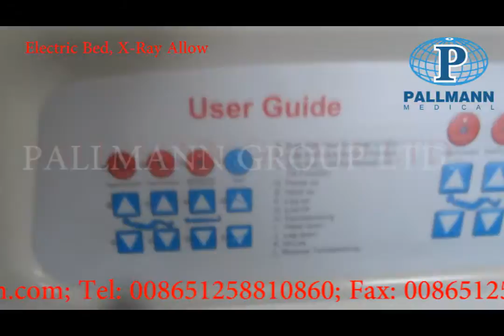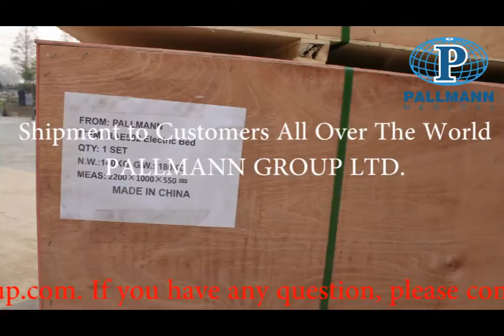Medical Furniture BAE502 Five Function Electric Hospital Bed For Patients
WANROOEMED is large-scale health care system Solution Providers, we focus on Electric Bed, Hospital Bed, Medical Bed, Patient Bed, Electric Hospital Bed, Electric Surgical Bed, Electric Hospital Bed For Sale, Electric Patient Bed, Five Functions Hospital Bed, Five Functions Patient Bed, Medical Patient Bed, ICU Room Electric Bed.

The WANROOEMED BAE502 Electric Hospital Bed is is an adjustable electric hospital bed that is with good quality and safety at an affordable price. The BAE502 Electric Bed meets stringent quality and safety standards, and it is a good choice for patients and caregivers.

Patient Safety- Your patients’ safety and comfort are your primary concern. The WANROOEMED BAE502 Bed built-in several unique features to help you protect and care for your patients, including:
Standard Features:
--4 LINAK motors
--Tuckaway siderails, zero-transfer gap
--Back section with X-ray transmitting, with cassette track
--Battery backup
--Manual CPR handle
--Caregiver patient siderails controls;Caregiver foot end controls
--Lockout control on footend.
--12° trendelenburg and reverse trendelenburg
--Head section and knee section can move at the same time for cardiac chair position
--4-position IV pole mounts on four corner, and on each side of electric bed, with additional one each side.
--Blow-molded headboard and footboard, single-step removal.
--4pcs of mobile centrally controlled castors(diameter: 125mm)
--Standard length sleep deck-1960mm length, 900 mm width
--With drainage hook and adjustable IV pole
--Compatibility with most:
    -standard mattress
    -overbed tables in the low position
    -beside cabinet
--PP carriage base, bumpers,full sleep deck X-ray available, long siderail optional